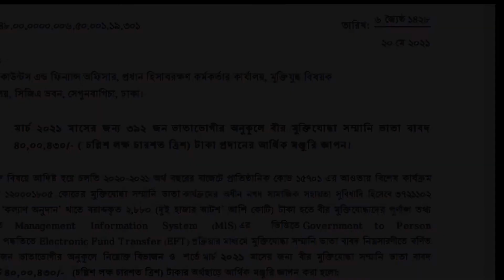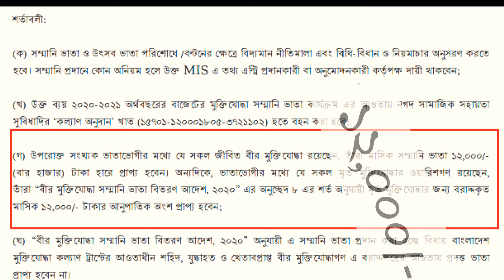মুক্তিযোদ্ধাদের মার্চ ও এপ্রিল মাসের সম্মানি ভাতা।Freedom fighters arrears of honorarium।Muktijoddha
Freedom fighters' arrears of honorarium for March and April 2021.Muktijodhdha news 2021.
Hi! People here, I am Golam Kibria (KIBRIA CHAPRASI). Welcome to my KIBRIA CHAPRASI Youtube channel. On my channel,you will find vlog,vlogging,history of freedom fighters in Bangladesh. I love vlogging,History of Freedom Fighters, Natural Beauty of Bangladesh and sharing my experience with you.